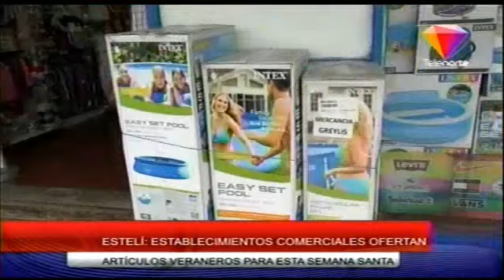Piscinas se ofertan en comercios de Estelí